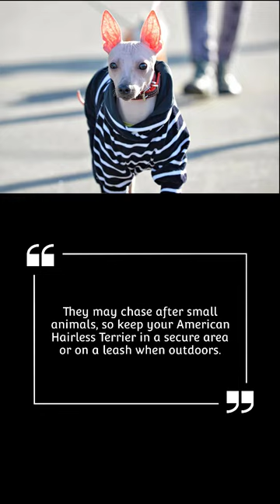American Hairless Terrier Traits and Characteristics